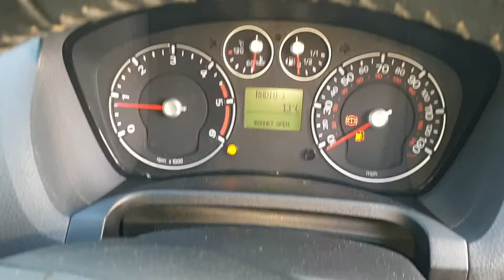FORD FIESTA 2006